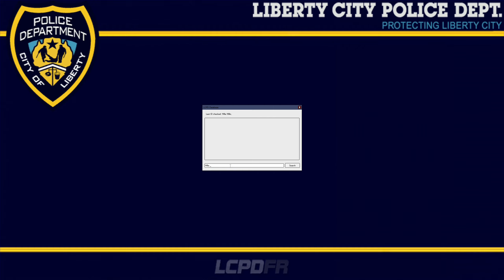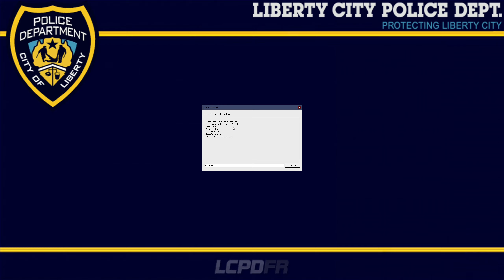LCPDFR Patrol #55 - Commandeering a Vehicle